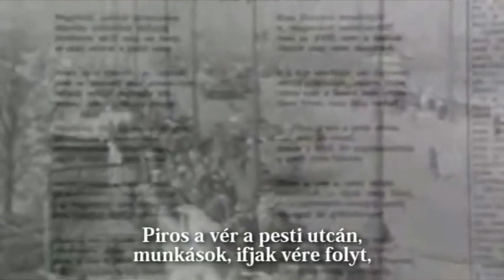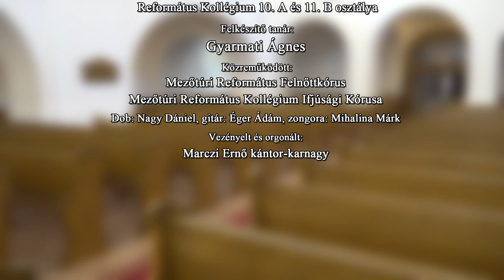Reformációi csendesnap 2019. október 24